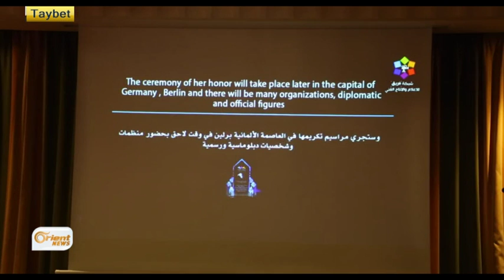Dezgeha Biratî ya Mafên Mirovan Viyan Dexîl xelat dike